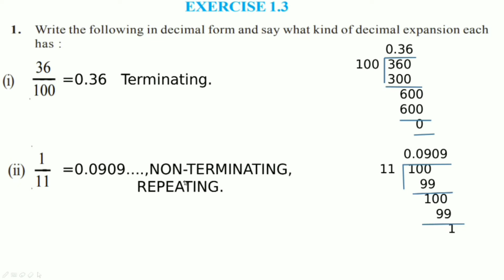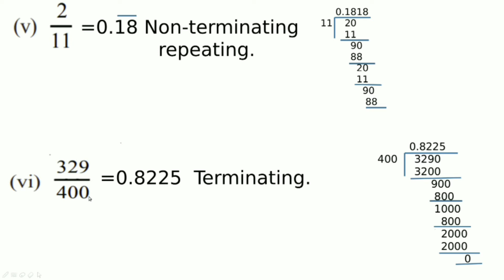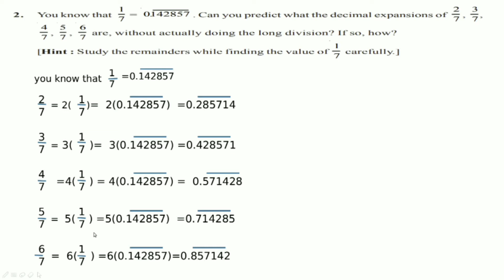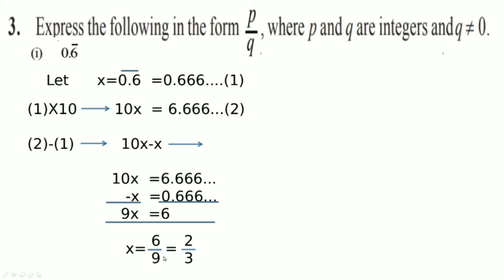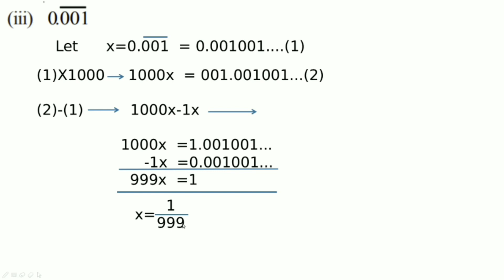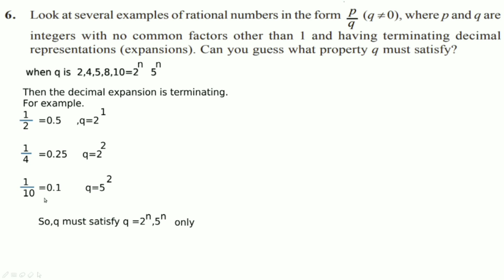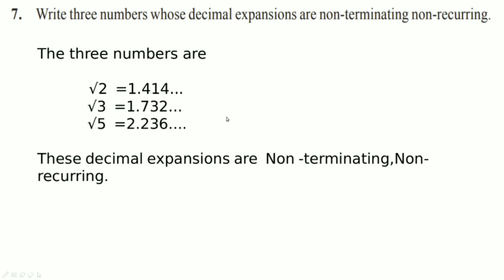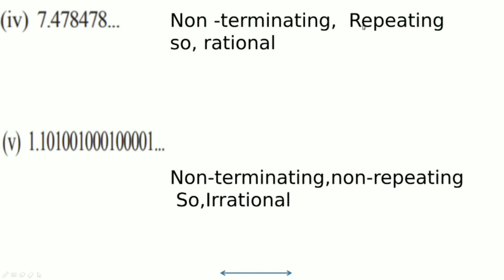9th std CBSE Maths chapter -1 NUMBER SYSTEM EX:1.3 in Tamil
To learn easily 9th std lessons in Tamil,